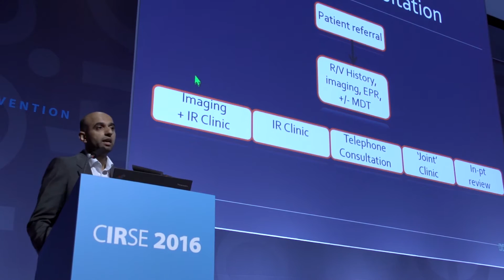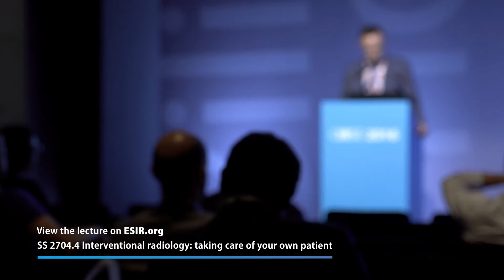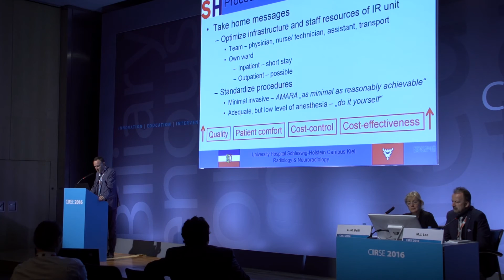Interventional Radiology in Practice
The core skills and techniques used in minimally invasive, image-guided therapies have allowed the subspecialty to expand rapidly, playing a vital role in both elective and emergency treatment for many patient groups. At CIRSE 2016, we spoke to Prof. Anna Belli, CIRSE President; Prof. Elias Brountzos, ESR Vice President; Prof. Lorenzo Derchi, Dr. Raf Patel, and Prof. Philipp Schaefer about the future of patient care and training in interventional radiology.

To learn more about IR management, check out the topic package in our CIRSE Library